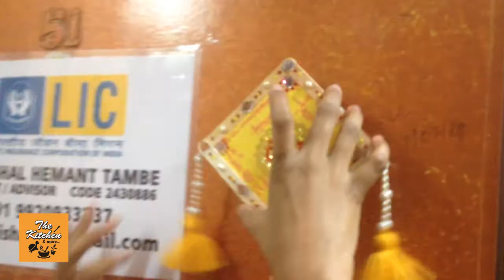पहली बार बिस्कीट बनाने बेकरी गये तो पता चला उनकी भट्टी हि खराब है, तो ऐसे बने बिस्किट्स